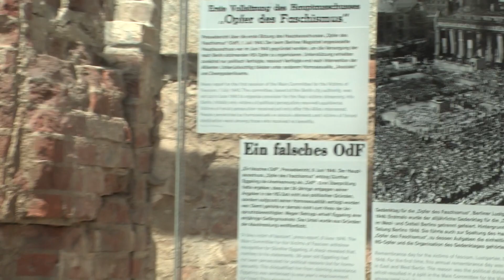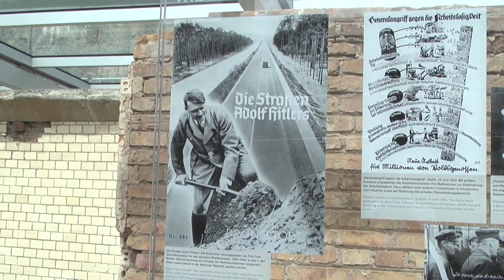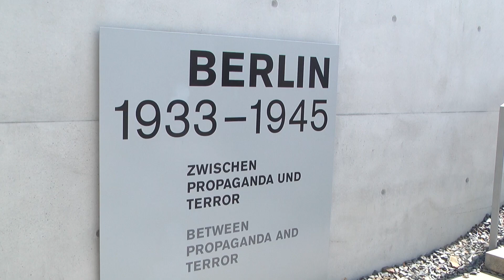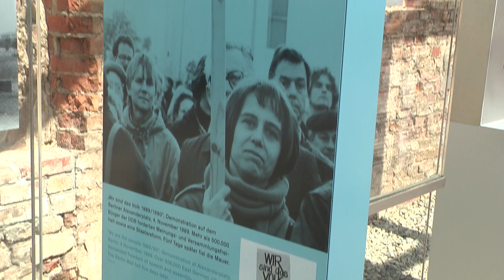Relatos de Viajero - Berlin - Caida del muro - Jose Pepe Prestigiovanni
Emitido en 2022 por: El Grage tv, TELEFE Sta Fe, Somos Santa Fe FLOW, T5 Satelital Corrientes, T+ Tucuman, COLCECOR Cordoba y 120 canales de cable de Argentina - Caida Muro de Berlin - Alemania.-